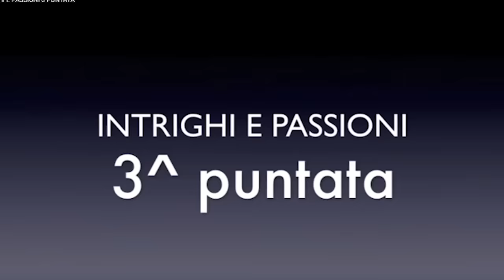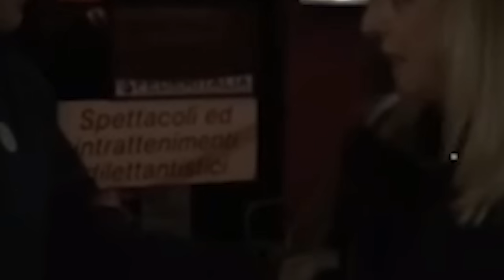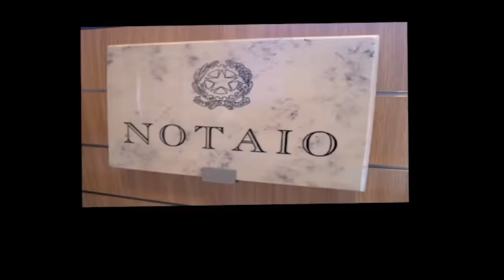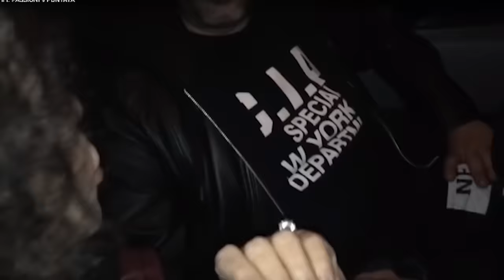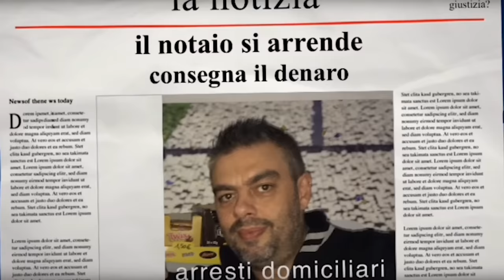LA WEB SERIES PIU' TRASH DI SEMPRE - INTRIGHI E PASSIONI *REACTION*